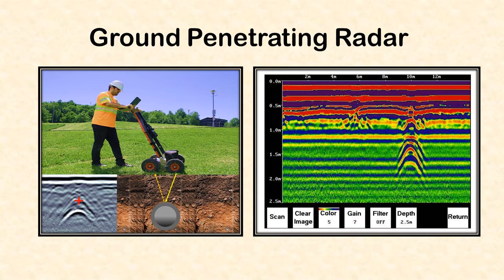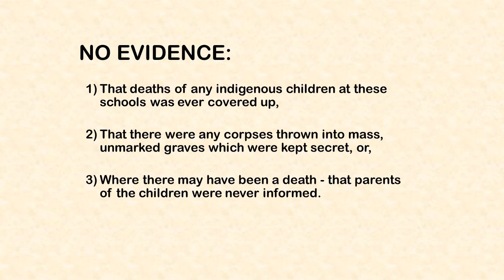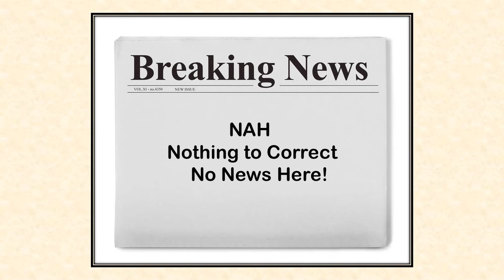Another Media Hoax Against Catholics Exposed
Everyone knows the power of the press. Corporations have been using it for decades to influence consumers and consumer preferences. Government uses it to deliver the newest policy or puts a spin on it to make that policy palatable to the masses. Schools, non-profit organizations, political candidates, lawyers, marketing professionals, and even Youtubers and Influencers know and use the power of the press.
   People also know, though, that media can be for good or for bad. When negligent, false, or if presented in a particular way, the media can influence people even to the point of doing things they never thought they would do.
   This video presents one such case in Canada. Information was received, but never verified, and it started a panic, a hysteria, whereby people did things that harmed Churches. Dozens of Churches were vandalized and even burned as a result of these fictitious reports.
   The lesson to be learned from this, is that, yes, there is a higher standard that journalists and the media must strive for. There are ethical standards which do apply, and no profession – and especially the media, should short ethical standards. Harm to people does occur as a result.
   The people need to intervene to stop the Fake Media. The future of a sane and civilized country depends upon it.